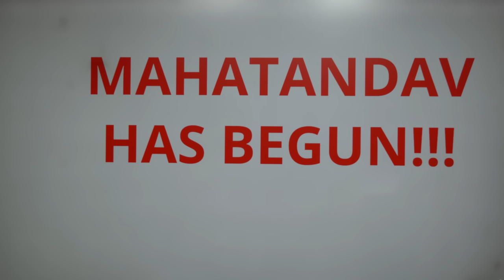War is escalating furiously and Mahatandav has begun,what next!For kundli analysis whatsap6398746866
In this video, we are explaining about Mahatandav around the world. Big events are likely in coming days. Very dangerous time for the world.